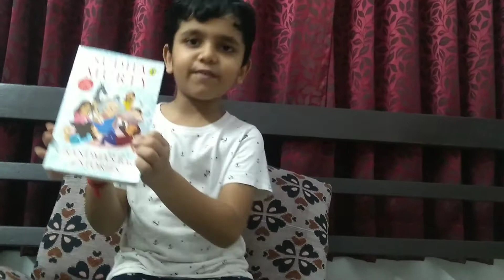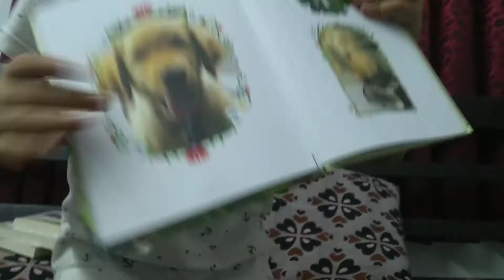Interesting Book Recommendations From Nandu||My New Books Collection||Books For Kids||Sudha Murthy